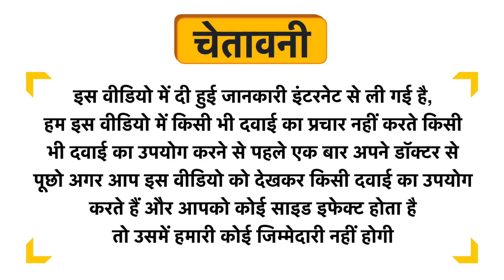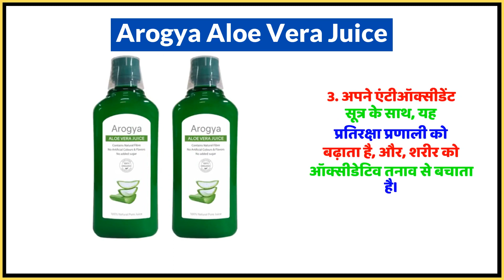Arogya Aloe Vera Juice Uses in Hindi | Side Effects | Dose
Arogya Aloe Vera Juice Uses in Hindi | Benefits | Side Effects | Dose